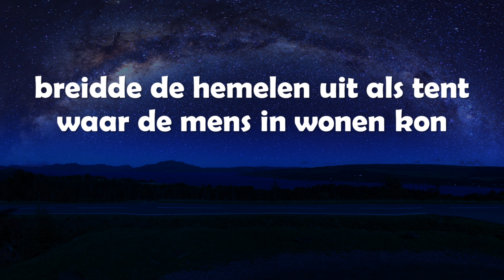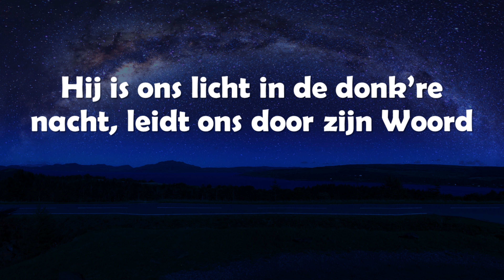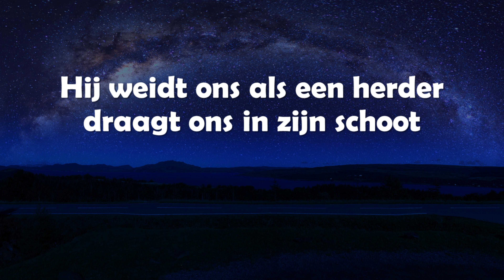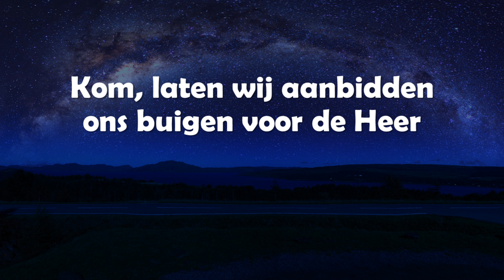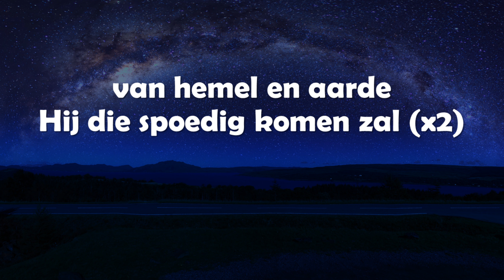Opwekking met tekst 540 Kom laten wij aanbidden (versie 1)